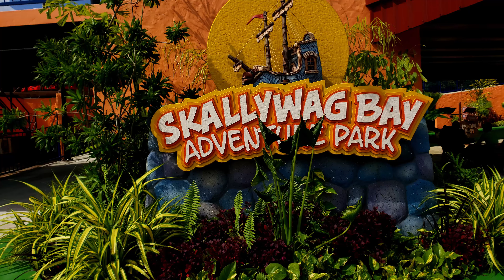Journey to Skallywag Bay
Hello everyone,

Welcome to the description area.

Journey to Skallywag Bay in Trinidad!!!

1) Hello xD. I hoped yall enjoyed this video as there will be many more. Hope you guys "Laughed and Cringed."

3) If you have reached in this area...COMMENT your favourite part of the video xD.